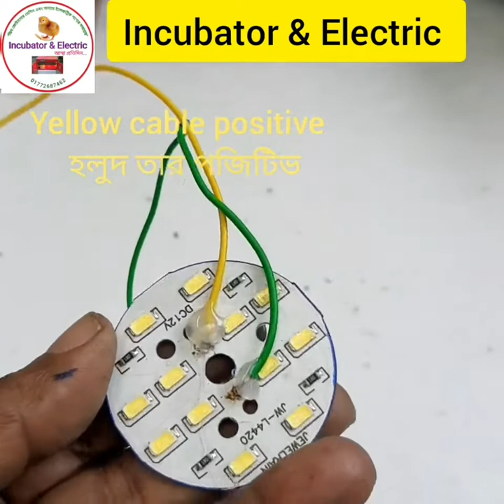এটি একবার বানিয়ে নিলে চিরতরে মশামুক্ত থাকবেন | how to make mosquito killer machine at home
প্রিয় বন্ধুরা, আপনারা দেখছেন মশা মারার কার্যকরী একটি যন্ত্র, এটা খুব অল্প খরচে বাসায় বসেই তৈরি করা যায়, আর এটি একবার তৈরি করলে বছরের পর বছর আপনাকে সেবা দিবে, এতে খরচ নেই বললেই চলে,সাধারন মোবাইল চার্জার দিয়েই এটি কারেন্ট থেকে চালানো যায় এবং ১২ ভোল্ট ব্যাটারী থেকেও চালাতে পারবেন, এটাকে মশা কিলিং মেশিন বলে ।

ভিডিওটি ফলো করলে এটা বানানো খুবই সহজ কাজ, এটা বানিয়ে সন্ধ্যার পরে রুমের এক কোনে রেখে দিবেন, দেখবেন ম্যাজিকের মত কাজ করবে, মশার যন্ত্রনা থেকে পাবেন চিরমুক্তি৷

How to make Mosquito trap
DIY mosquito killer machine
mosquito trap
How to make mosquito killer machine
Homemade mosquito trap
trap
mosquito trap homemade
Mosquito Killer
Insect Killer
mosquito killer lamp
mosquito trap electric
mosquito killer machine homemade
mosquito killer machine youtube
how to make mosquito killer at home
insect killer Uv ray
electronic insect killer machine
mosquito killer homemade
মশার যন্ত্র
মশার মেশিন
মশা মারার মেশিন
মশার ট্রাপ
মশা ধরার ফাঁদ
মশার আলো
ম্যাজিক মশারি
মশার যন্ত্রনা থেকে মুক্তি
মশার উৎপাৎ থেকে মুক্তি পাওয়ার উপায়